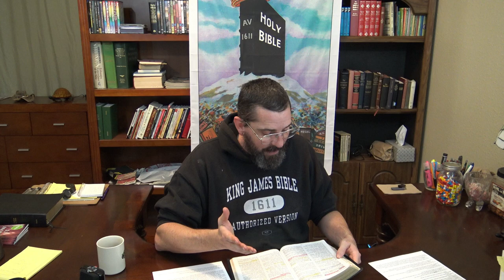PC Sunday, or The Lords Day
Psalms 12:6 The words of the LORD are pure words: as silver tried in a furnace of earth, purified seven times.